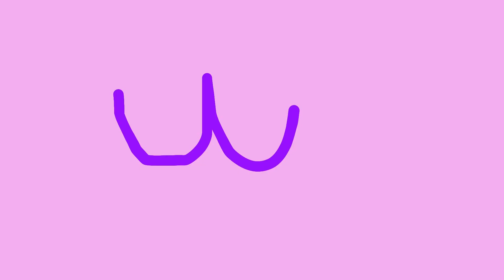Map part 1 (Common world domination)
OMG um, hey if you are watching this and seeing there's barely any of the color palette you told us to do, that's because i forgot that we had to do that, I was to focused on putting it to be like what the captions said so i tried to edit the video making it have bits of the color palette in it, PLZ DON'T BE MAD AT MEEE :(

Just don't join when the map isn't OPEN, please